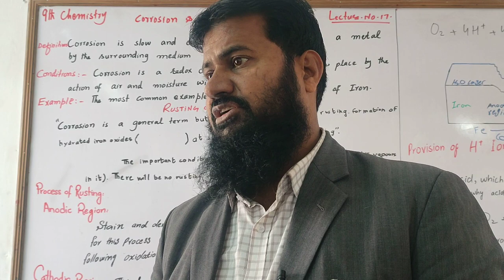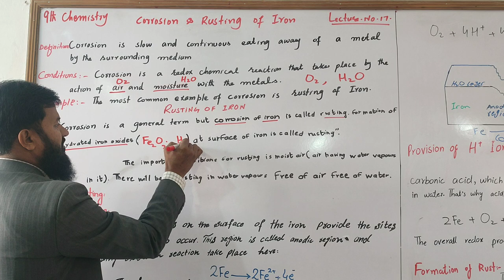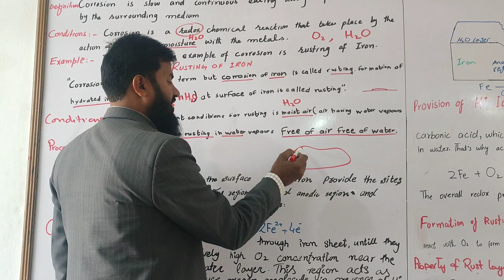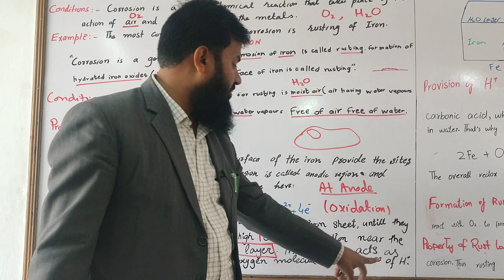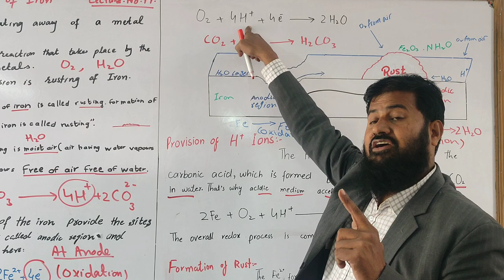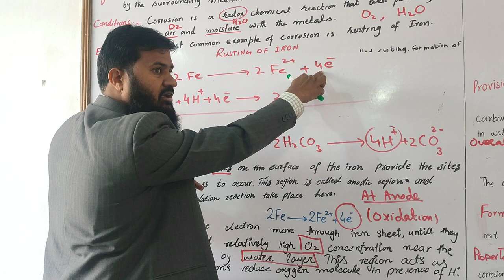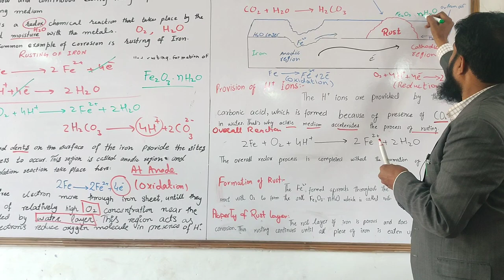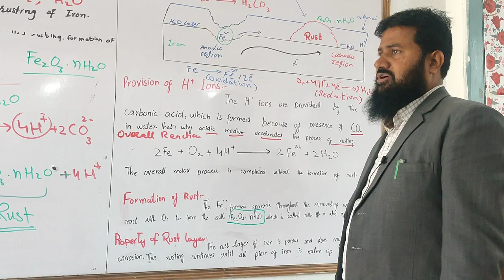Corrosion | Rusting of iron | Chapter 7 | 9th Class Chemistry | Lec # 17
Corrosion
Q1:  What is meant by corrosion?
Ans: The slow and continuous eating away of metal by the surrounding medium is called corrosion.  It is redox reaction of air and moisture with metals.
For example; rusting of iron.
Q:2: Define rusting. (OR)
what is corrosion of iron?
Ans: Corrosion of iron is called rusting.  Stains and dents on the surface of iron act as an anode region. At this point oxidation takes place.
 The surface of iron contains moisture and a high concentration of oxygen which is called a cathodic region. At this point reduction takes place.
 The Fe+2 spreads throughout the surrounding of water and react with O2 to form Fe2O3 .nH2O which is called rust.

It is redox reaction. The rust layer of iron is porous and does not prevent further corrosion. Thus rusting continues until all the piece of iron is eaten up.

Methods for prevention of corrosion.
Q: 3: Write methods for prevention of corrosion.
Ans: i) Removal of stains
 ii) Using grease and paints
 iii) Alloying
 iv) Metallic coating
Q: 4: Why removal of stains is necessary to prevent from corrosion?
Ans: The region of stains in an iron rod act as the site for corrosion.  If the surface of iron is properly cleaned and stains are removed, it would prevent corrosion.
Q: 5: What is role of paints and grease in prevention of corrosion?
Ans: Painting or greasing of the surface can prevent the corrosion of iron. Paints and grease provide protection against weathering and other atmospheric effects.
Q: 6: What is alloy?  What is its role for corrosion?
Ans: A homogenous mixture of one metal with one or more metals is called alloy.  Alloying of iron with other metals has proved to be very successful against rusting.
 For example; stainless steel, which is good combination of Fe, Cr and Ni.
Q: 7: Write a note on metallic coating.
Ans: Coating of one metal on the surface of other metal is called metallic coating.  It is widely used in food industry where container of iron is coated with tin or Cr.  It is good method to prevent from corrosion.